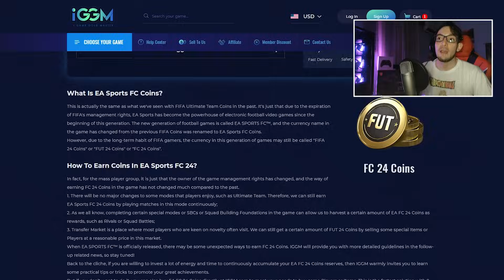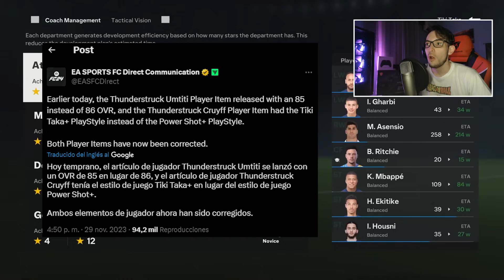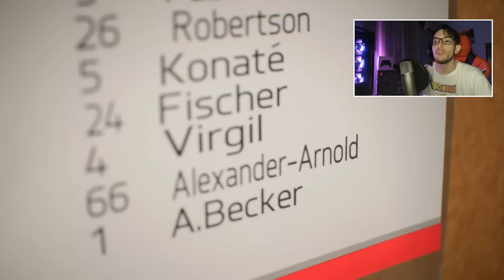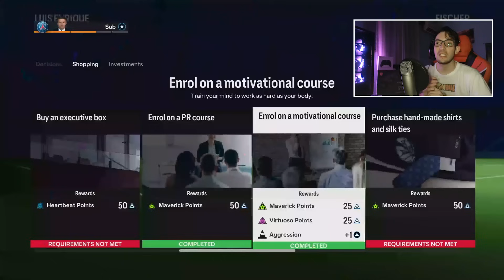ESTAMOS HARTOS EA SPORTS! FC 24 EN SU PEOR MOMENTO ¿VAN A HACER ALGO CON ESTO?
CÓDIGO: Gabo